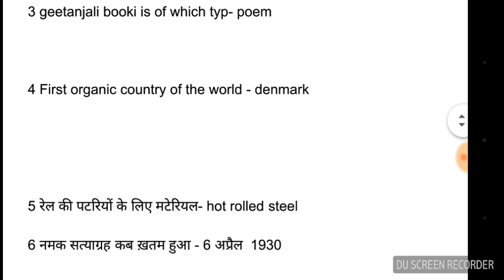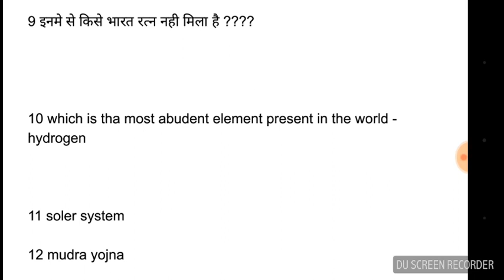SSC MTS First shift GS 18/09/2017